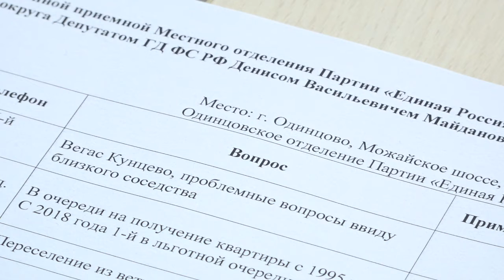Личный приём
Депутат Государственной Думы Денис Майданов провел личный прием в Одинцовском офисе партии “Единая Россия”.